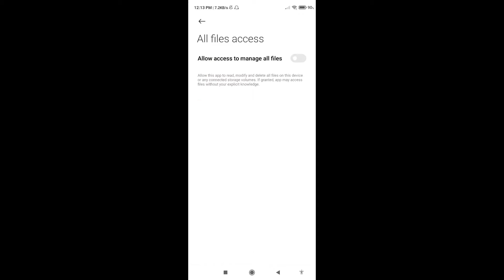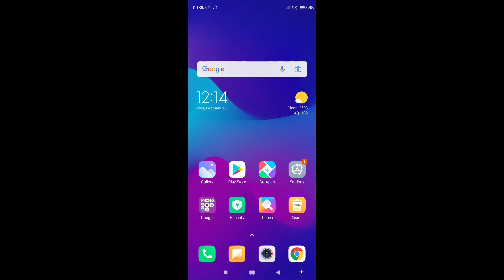How To Fix MX Player Permission Request To Play Video Audio & Subtitles We Need Access To All Files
How To Fix MX Player Permission Request To Play Video Audio & Subtitles We Need Access To All Files Your Device